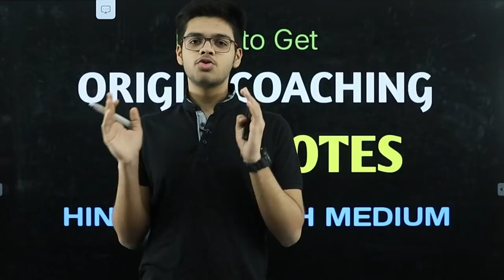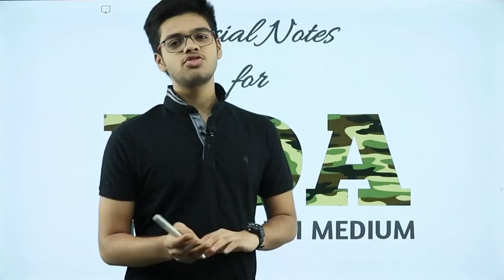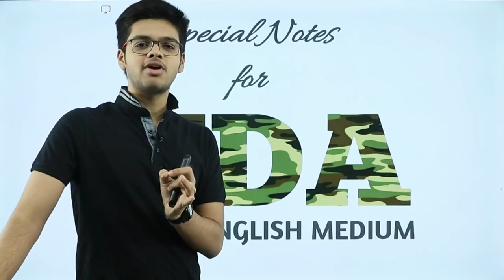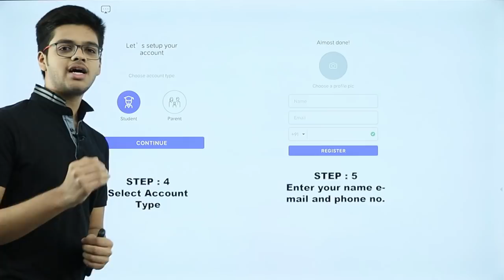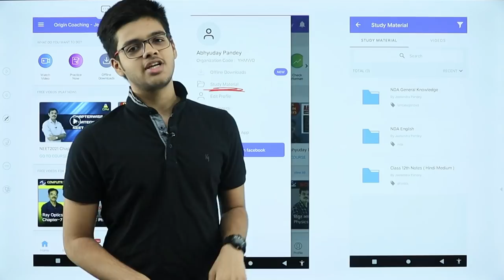How to Get free notes of Origin Coaching / Origin Coaching के free notes कैसे पाएँ